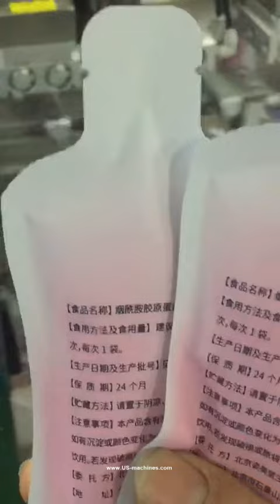Automatic horizontal type given bag sachet feeding filling sealing machine irregular shape bag